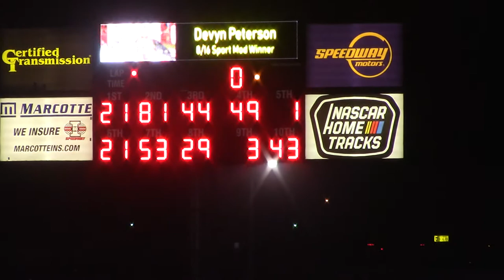I80 LOLMS B2 9/18/20